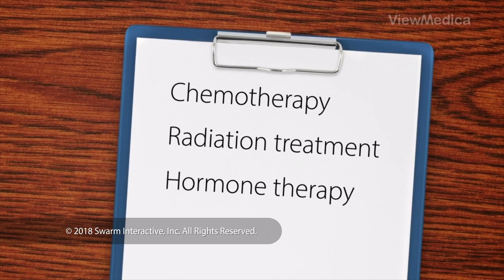Prostate Cancer Explained (3D Animation)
Are you a male older than 65, African-American, eat a diet high in fat, or have a family history of prostate cancer? Know your risks and get checked. Early detection is key!